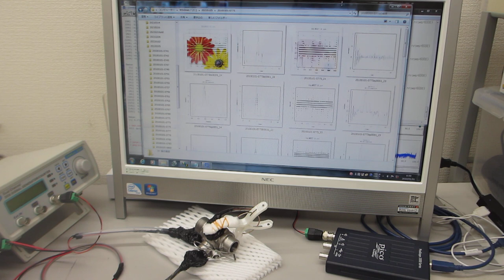金属部品の表面改質（超音波発振制御システム）